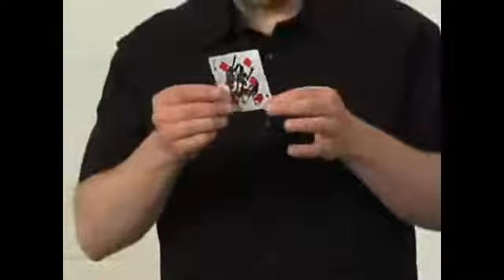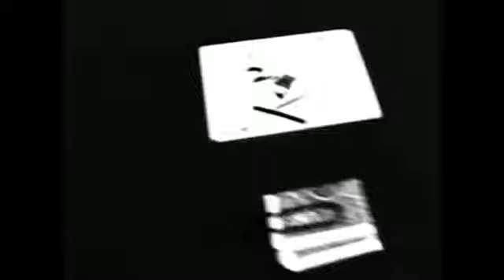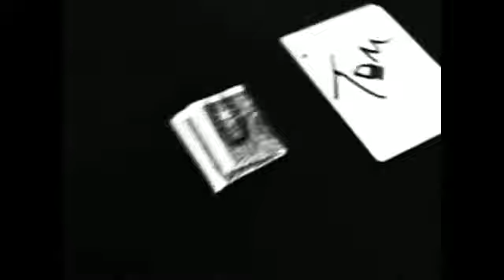Paperclipped by Jay Sankey